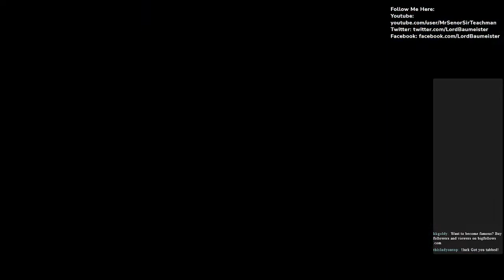Dragon Quest II Episode 6: To Moonbrooke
Now that we are ready, let's head to Moonbrooke.